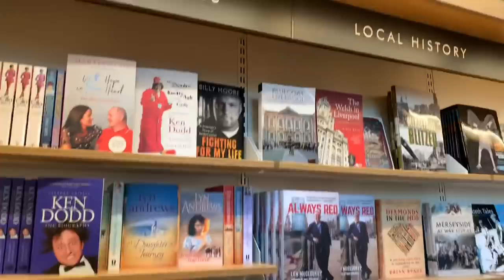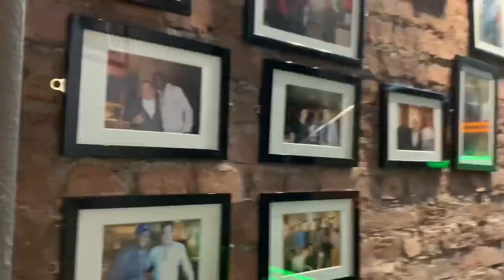Part 1 - Liverpool city tour with the legend Joe Moore.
The legend Joe Moore showing us around his beautiful city of Liverpool.